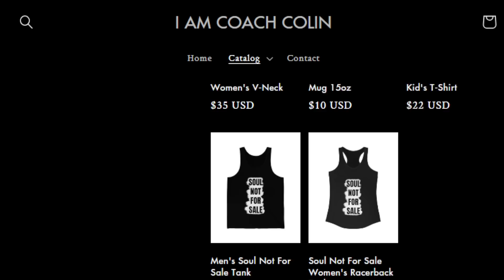Joe Rogan SHOCKED by Ice Cube's Thoughts on ESGs, Bud Light, and Target